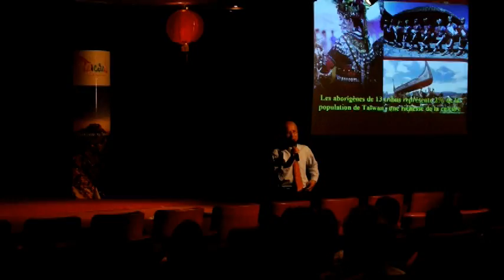法國2013-2014年扶輪社國際青年交換學生赴臺行前說明會